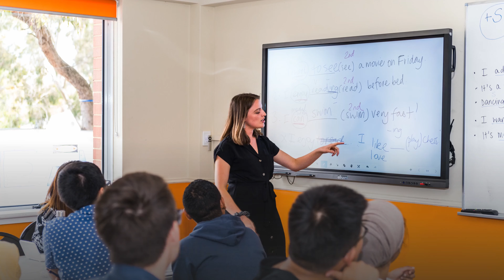Phoenix English for Young Learners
English for Young Learners. This unique program is specially designed for young learners, between 6 and 11 years of age. What better way to introduce your child to English, than through this fun & age appropriate course. Phoenix Academy provides the perfect study environment, with a curriculum full of communicative, and interactive learning with an international mix of children in each class. Young Learner classes are taught by our experienced, specialist teachers at our safe & friendly campus.
Average Class Size is
15
with  23 Study Hours per Week.
Online Placement Tests are available. Called Internet-based Phoenix English Proficiency test (iPEPT). English for Young Learners Program key benefits. Flexible start dates. Flexible course duration. Expert English teachers who are young learner specialists.
Creative activities, songs, music, drama and cooking, all part of our interactive program. We provide weekly progress feedback and 6 weekly reports.
Phoenix Academy offers a comprehensive placement service, at both Private and Government High Schools.

With a choice of Perth based schools. With a choice of co-education or single sex education.
A choice of day or boarding options.
Excellent education and sporting facilities.
Schools specialised in music, sport, arts and more. Outstanding pastoral care and support.
Locations which are close to the city.
Wide range of extra-curricular activities.
Guardianship arrangements.

Study at Phoenix Academy, we will prepare you well for your school education.